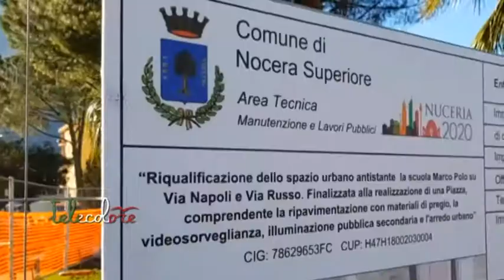Nocera Superiore, al via i lavori a Piazza Marco Polo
Un nuovo volto per piazza Marco Polo a Nocera Superiore. A dare l'avvio ai lavori un gruppo di studenti della vicina scuola. Prevista anche la realizzazione di un parcheggio. (210120 Giancarlo Frasca)